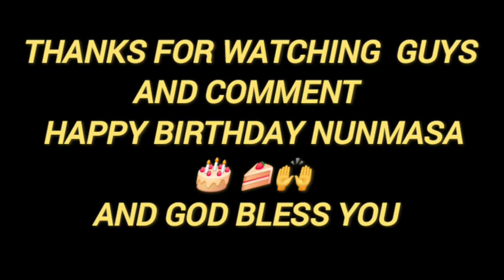Happy birthday nunmasa congratulations and god bless u every day ll Vlog